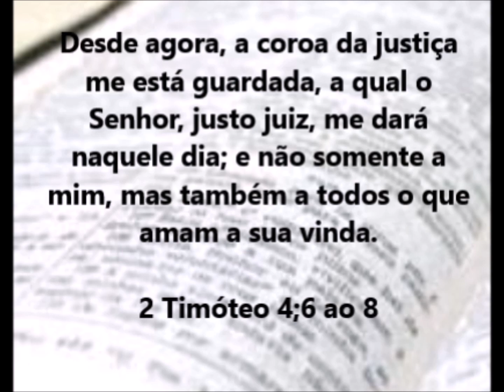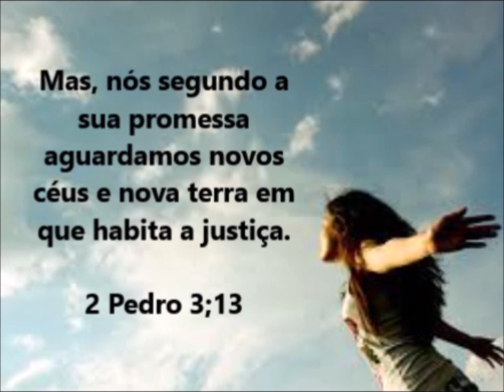EMOCIONANTE EXPERIÊNCIA DE IRMÃO QUE FOI AO CÉU E VOLTOU.